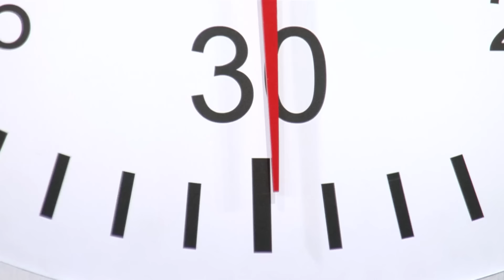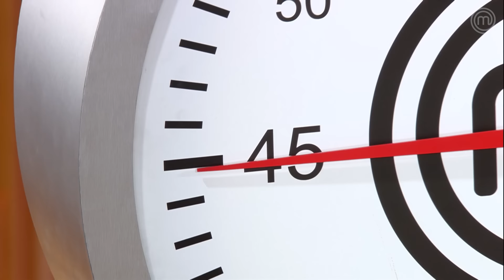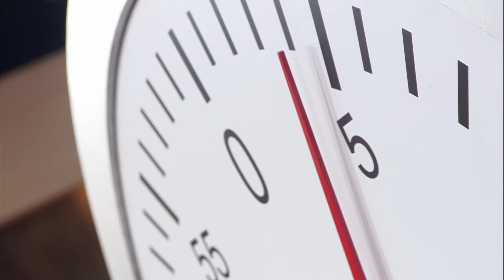EPISÓDIO 09 - 4/5: MENU VEGETARIANO E COELHO | TEMP 03 HD | MASTERCHEF BRASIL